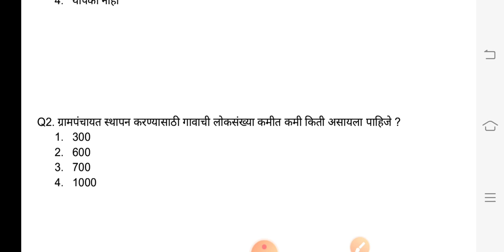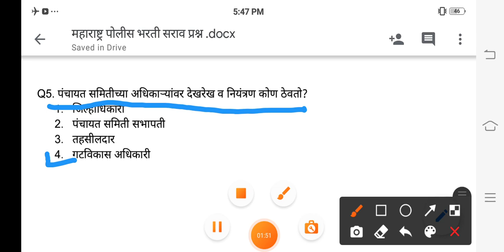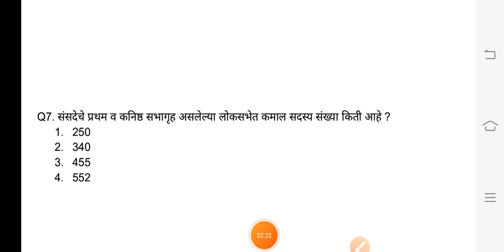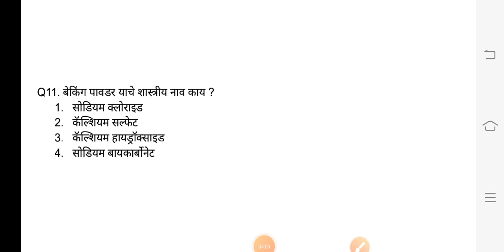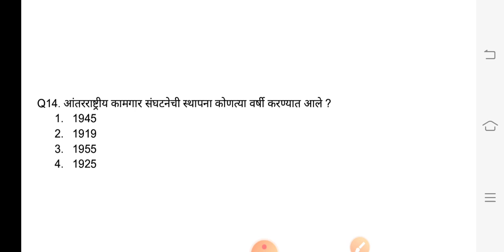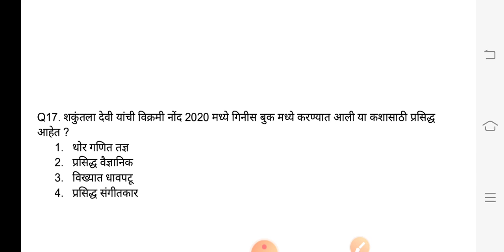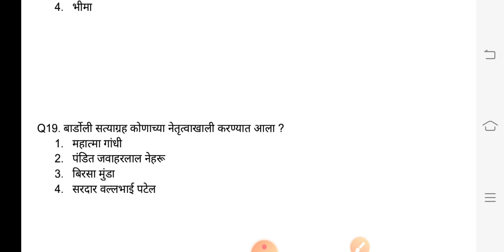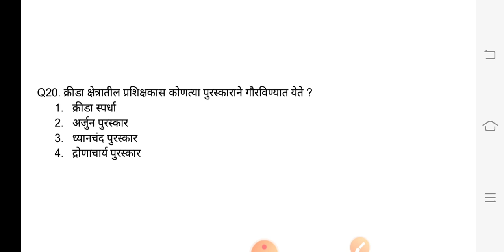| Maharashtra Police Bharti 2021 | Police Bharti 2021 |Top Gk Question Paper 2021 |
policebharti 2021